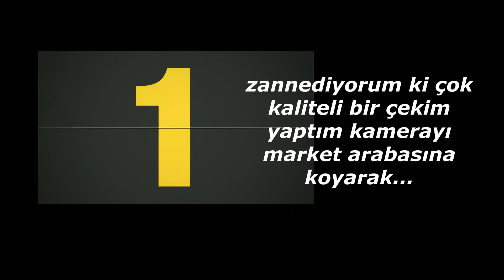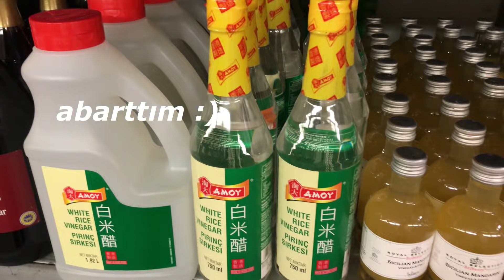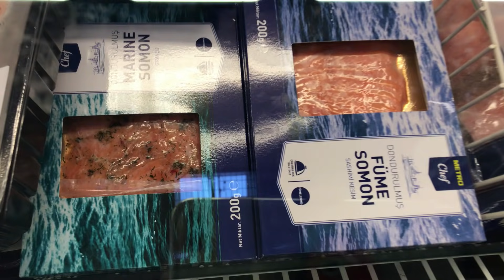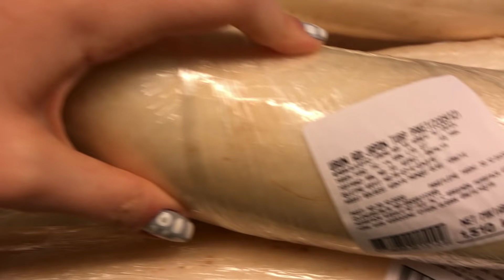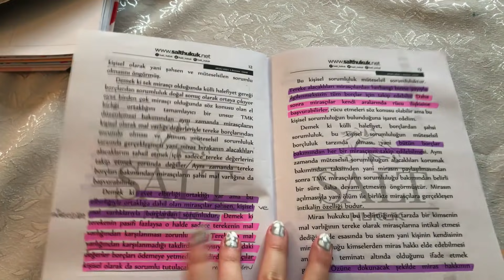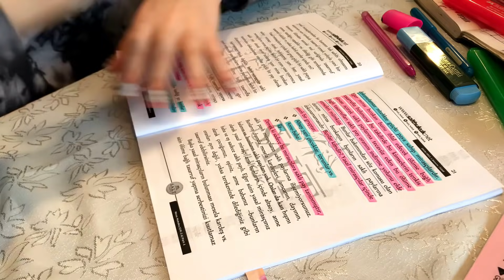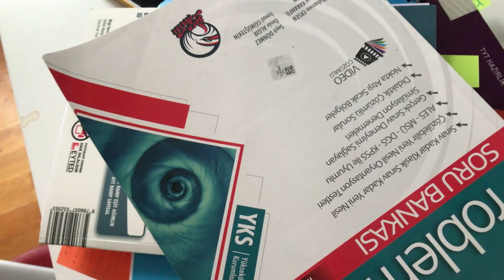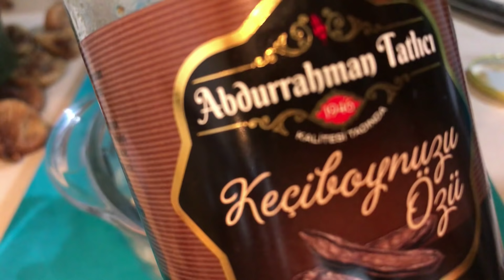VLOG/ Adana dürüm olmak isteyen “suşi” yaptık/Büyük market alışverişi/ Bazlama Osman ile tanışın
Bu vlogda ödüllü kameraman ilan edildiğim kareler, alışveriş, suşi dürüşüm, ailenin yeni üyesi Bazlama Osman, ders, ev halleri ve çok daha fazlası var! İyi seyirler ♥️